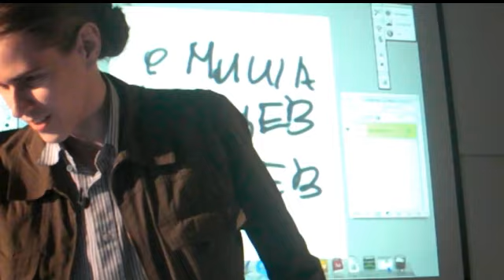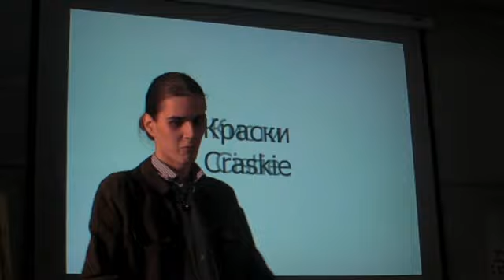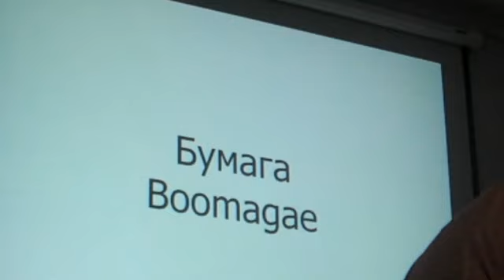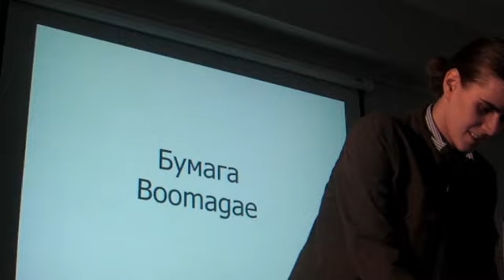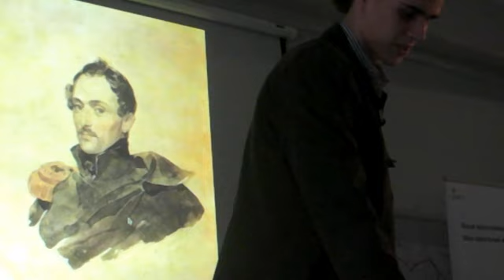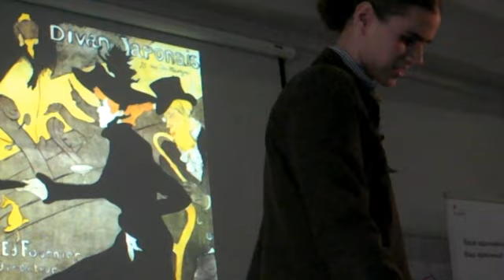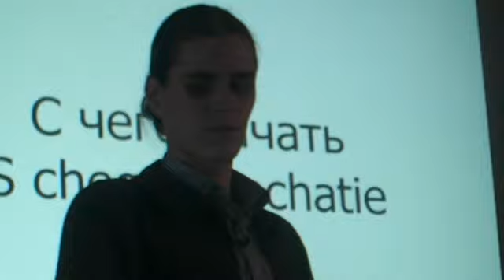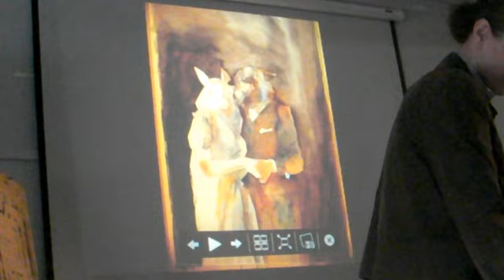Mikhail Vyrcev (Bang! Bang! studio illustrator), live drawing session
Bang! Bang! studio illustrator Mikhail Vyrcev describes his creative process and shows how-to drawing technique at British Higher School of Art and Design (Moscow) 12x12 event. Mikhail Vyrcev works

Иллюстратор студии Bang! Bang! Михаил Вырцев рассказывает о своем творческом процессе и показывает технику создания иллюстраций в рамках проекта 12x12 (Британская высшая школа дизайна, Москва). Работы Михаила Вырцева